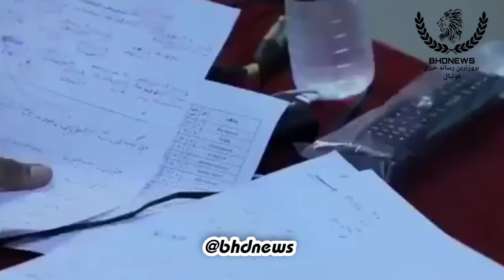بازی جذاب ایران در جام جهانی با گزارش عادل فردوسی پور